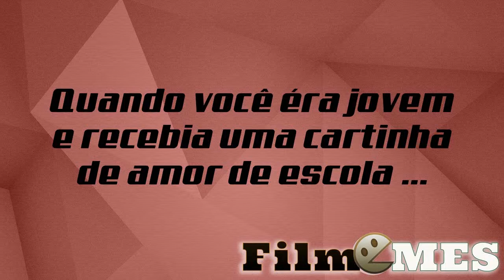Quando recebia cartinha do amor de escola...